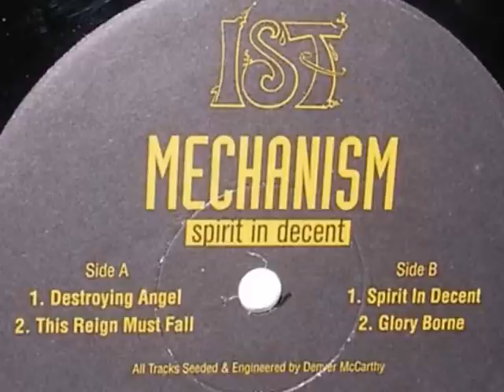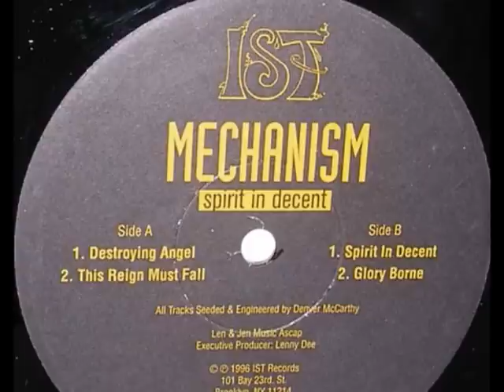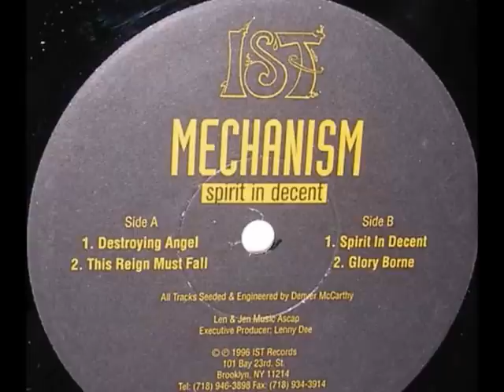Mechanism - Spirit In Decent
Label: IST Records
Catalog#: IST015
Format: Vinyl, 12"

Country: US
Released: 1996
Genre: Electronic
Style: Techno, Experimental, Acid
Credits: Executive Producer - Lenny Dee